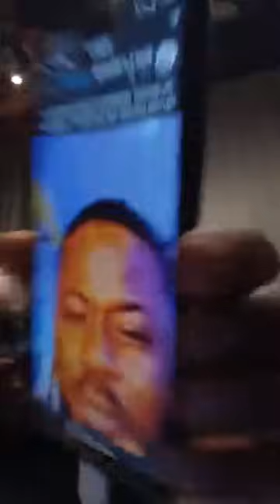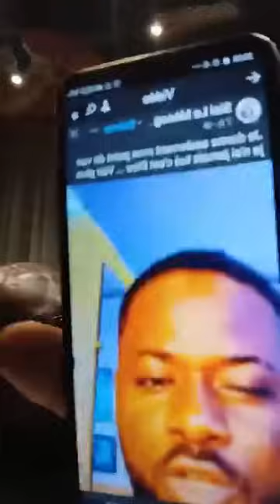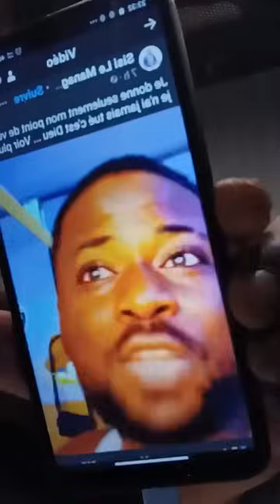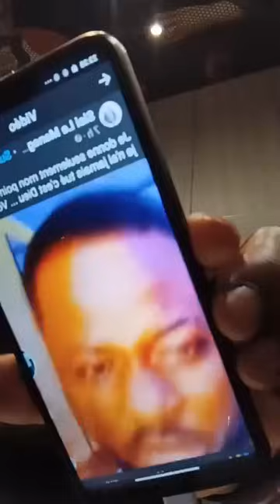MATHIEU SORT LA VERITÉ ET CITE LES NOMS DANS L’AFFAIRE ROI NEYMAR EN PRISON!